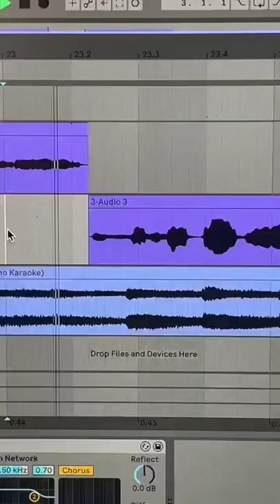Which vocals sound better? DRY or WET??🎵✨